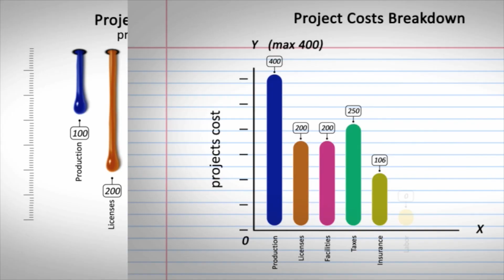Show Me The Money Final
Finally, sales training that you'll actually want to attend.